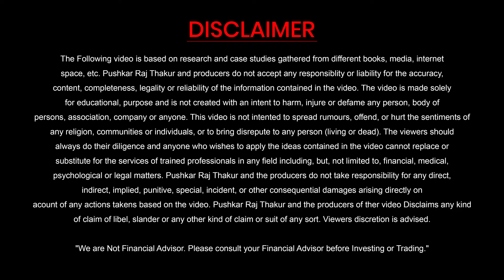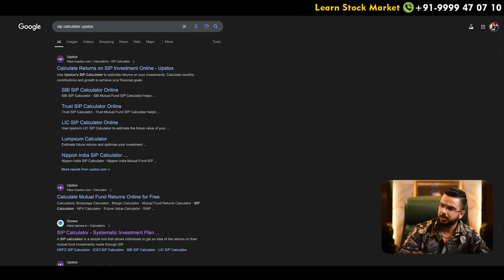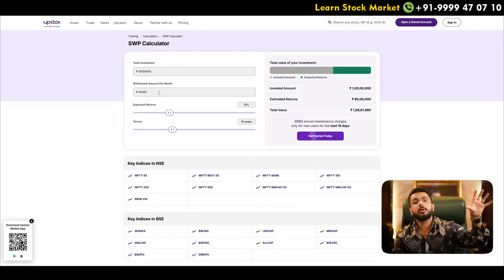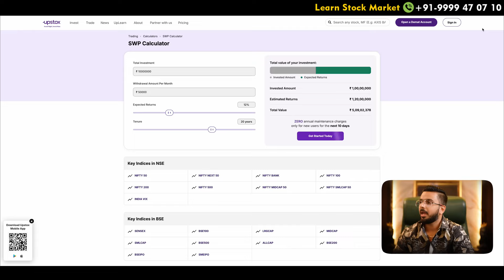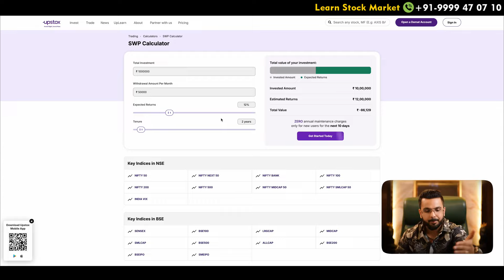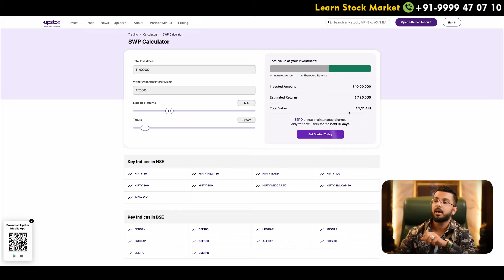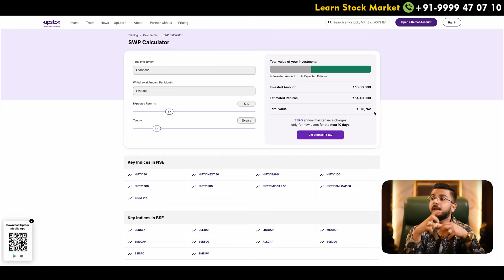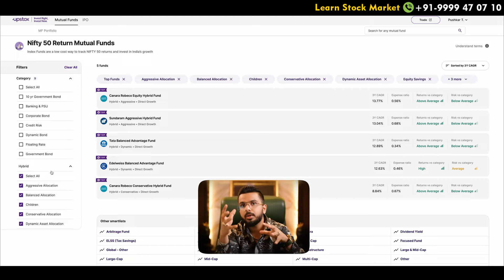50,000 की Salary SWP से? || सच✅ या झूट ❌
Invest in SWP / SIP / Mutual Funds for Passive Income: 👉 Open a Free Demat Account on Upstox

- IRDA Certified